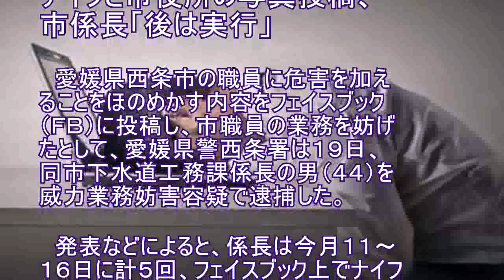ナイフと市役所の写真投稿、市係長「後は実行」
愛媛県西条市の職員に危害を加えることをほのめかす内容をフェイスブック（ＦＢ）に投稿し、市職員の業務を妨げたとして、愛媛県警西条署は１９日、同市下水道工務課係長の男（４４）を威力業務妨害容疑で逮捕した。 　発表などによると、係長は今月１１～１６日に計５回、フェイスブック上でナイフや同市役所正面玄関の写真とともに「後は実行するだけ。今日も朝から西条へ偵察だ。まずは市役所へ」などと投稿し、同市職員に庁舎警戒をさせるなど市の業務を妨害した疑い。容疑を認めている。 　係長はフェイスブックに偽名のアカウントを持っていたという。 　１６日夕、市職員が知人から投稿について聞いたといい、市は全職員に注意喚起のメールを送信。同署員や市職員らが１６日夕と１７日朝、庁舎出入り口で警戒したが、異常はなかった。